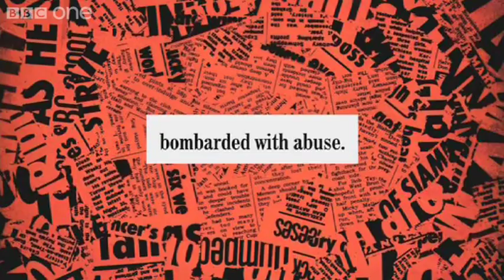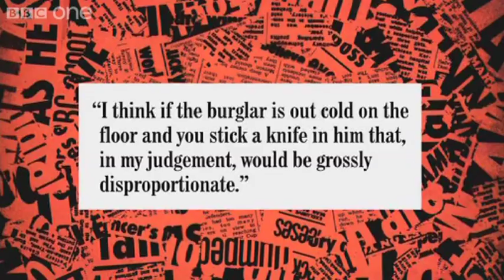The Conservative Party Conference - Have I Got News for You - Series 44 Episode 1 - BBC One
A look at the Conservative Party Conference.